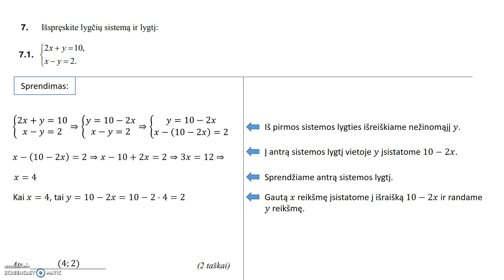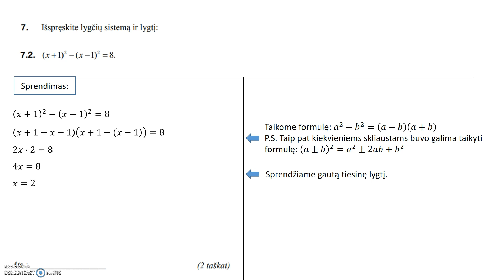Matematikos PUPP 2018 (7 užduotis)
2018 metų matematikos PUPP 7 užduoties sprendimas.